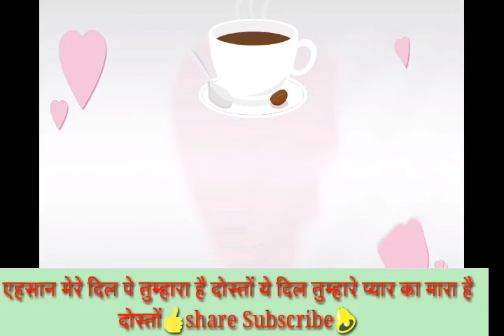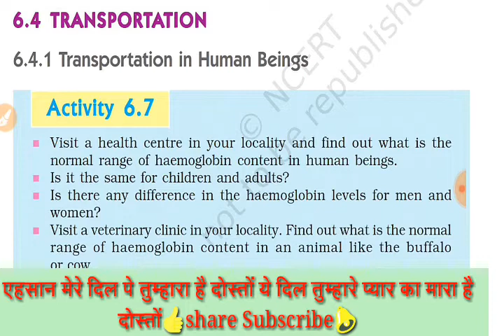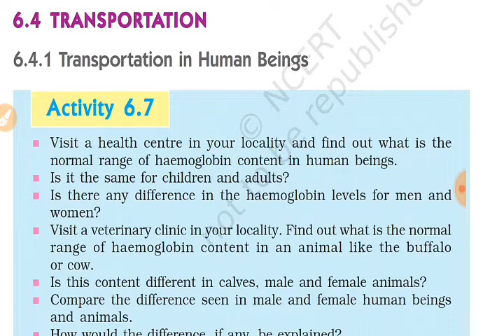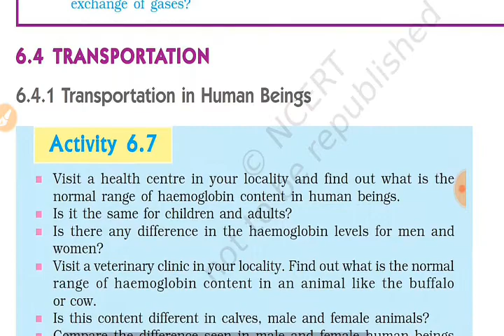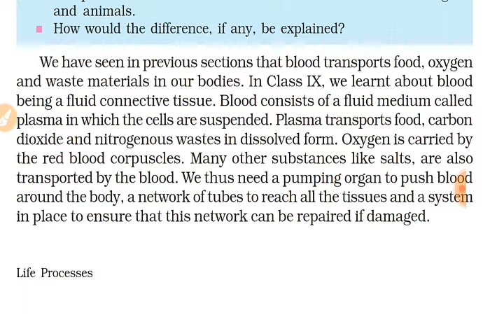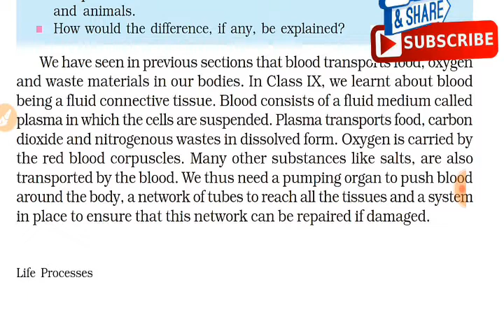Class 10 NCERT Science Chapter-6 Life Processes (Part 10) Transportation in Human Beings.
✓Mere Priya Chhatra chhatraon main aap Logon se sirf Itna Kahana chahta hun ki agar aap mere online classes se Kuchh Bhi sikhate Hain To aapko Apne Sar ke liye smile aur like karne per aapke Sar bahut jyada Khush Ho Jaate Hain aur uske sath hi Sath Mere video aapko achha lagta hai informative lagta hai to aap log please Hamare channel ko🙏 mere mehnat Ka Phal de diya Kariye.
✓ main aapse Koi Paisa Nahin Leta Hun aap ko free mein sari knowledge Dete Hain agar aap mere video ko like aur channel ko subscribe share bhi kar denge to isase Aapka Kuchh Nahin Jaega isase aapke Sar itne Se Hi Kafi Happy Ho Jaate Hain .
✓Priya Chhatra chhatraon jo bhi is video ko dekh rahe hain Unse main request karna chahta hun ki aap please 🙏mujhe support Kariye please main aap logon ko bahut acche acche video online deta rahunga Mere channel ko grow karne ke liye please 🙏channel ko subscribe like aur share Jarur Karen.